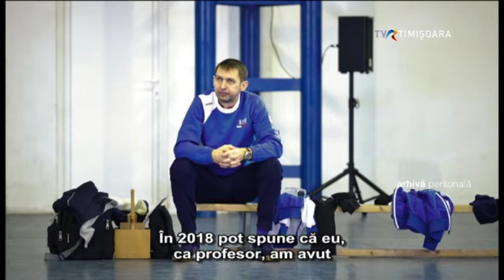De două ori au ajuns vicecampioane ale României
O echipă de volei dintr-un oraș mic care a reușit să depășească așteptările tuturor. C.S. Victoria Nădlac este echipa de volei pentru care drumul spre performanță a început din întâmplare,  însă spiritul de echipă, antrenamentele și dorința de a reusi  au condus voleibalistele spre  podium, alături cele mai bune echipe din România la categoria lor de vârstă.